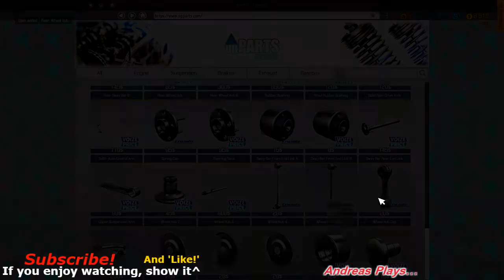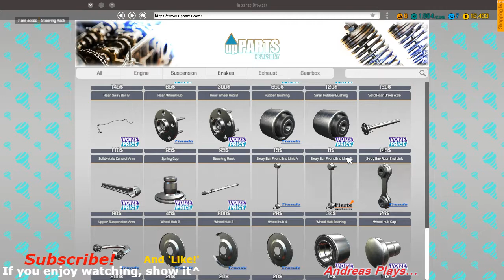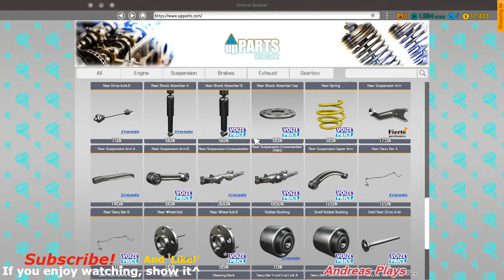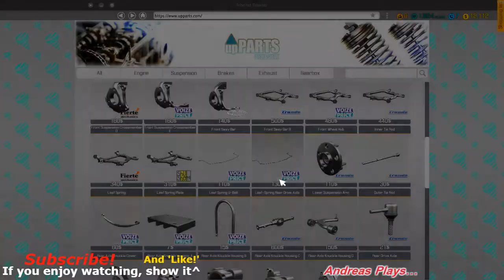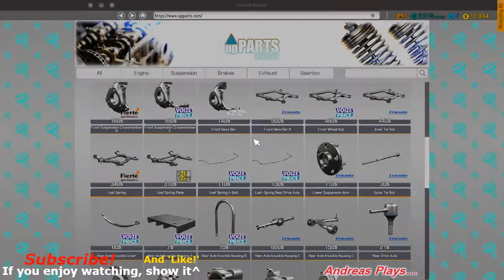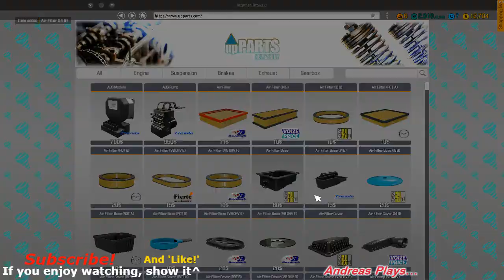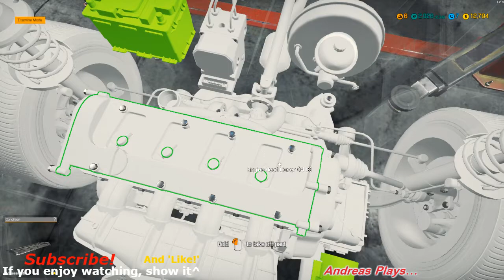Andreas Plays Car Mechanic 2018 | Day 1 14:45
Andreas Plays Car Mechanic 2018 |  Day 1 14:45

Here we are again for another 30 mins in the garage, I hope you enjoy and comment kindly!

One of my top tips is to buy 5 of a certain low-cost part, like rubber bushings, tie-rod ends and stay bars and most brake parts like shoes, pads, calipers, cylinders, drums and discs.  You are always going to need them anyway!

By just buying 5 of each, (when you have the money), you can immediately replace the parts on jobs and see the condition of the parts you have already taken off, or select a part from stock you have removed to put back on a vehicle when it comes in under the % repair state required.

Andreas Plays Car Mechanic 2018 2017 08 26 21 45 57 Day 1

A new video released daily until the end of the series.